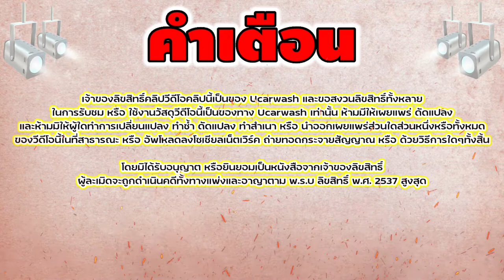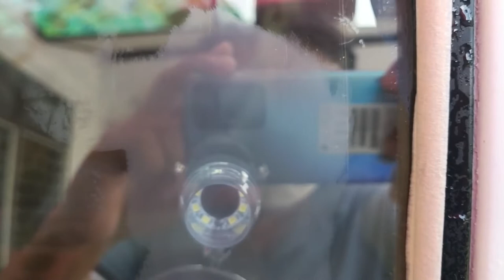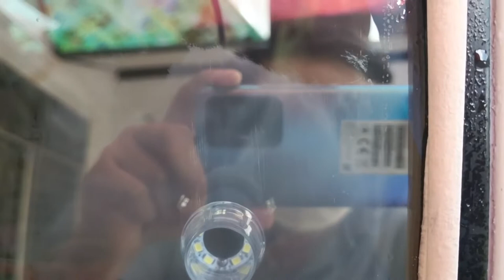EP. 2 ผู้หญิงขัดกระจก ขัดลบรอยกระจก 7 เบอร์จะรอดไหมเนี่ย | สอนเคลือบแก้ว |【 Ucarwash TV 】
▬▬▬▬▬▬▬▬ஜ ۩۞۩ ஜ▬▬▬▬▬▬▬▬
▓▓▓▒▒▒░░░ :: Ucarwash TV :: ░░░▒▒▒▓▓▓
▬▬▬▬▬▬▬▬ஜ ۩۞۩ ஜ▬▬▬▬▬▬▬▬